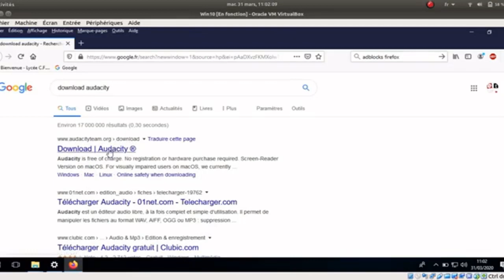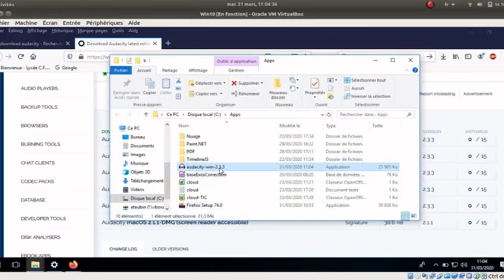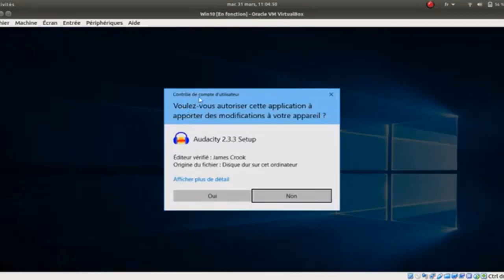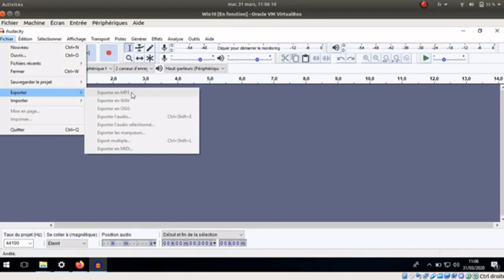Installer Audacity sur Windows 10